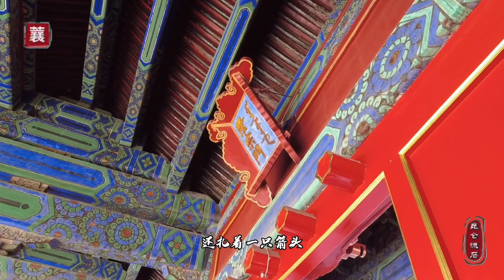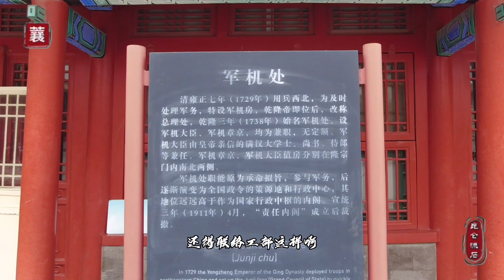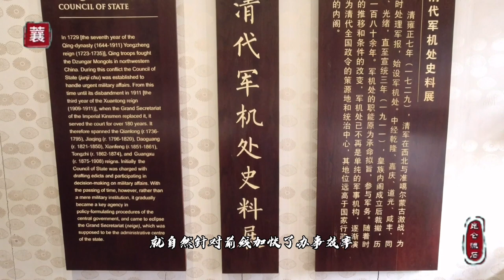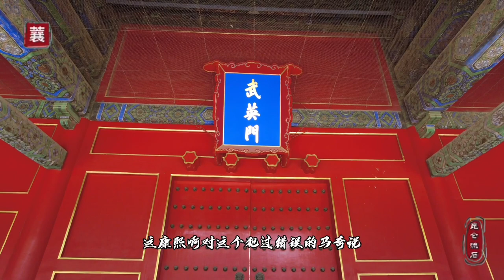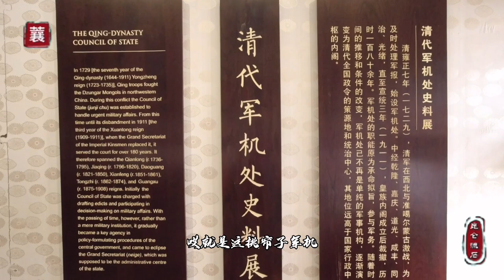都是军机大臣，也分三六九等，有的扬眉吐气，也有低三下四